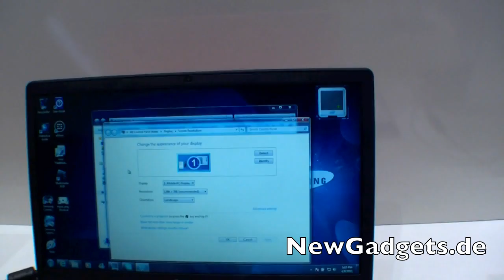Hands On mit dem Samsung 350U2 12.5-Zoll Subnotebook auf der IFA 2011